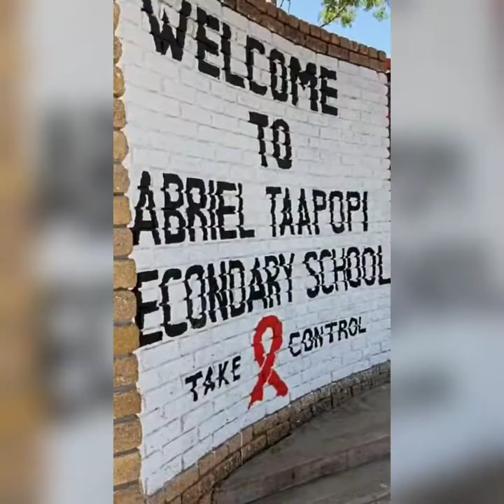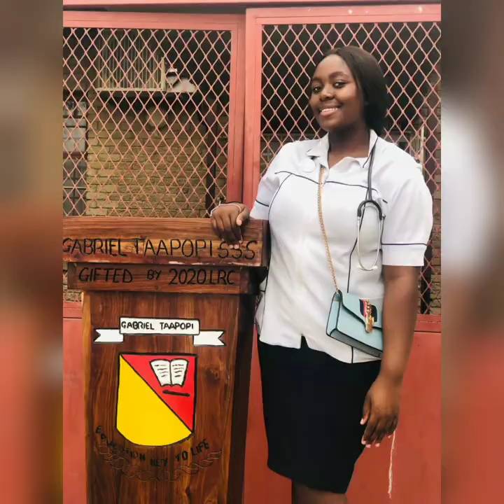Gabriel Taapopi Secondary School | omo twali omo